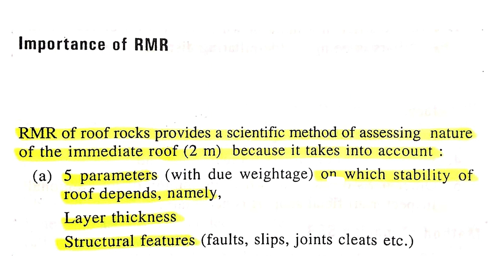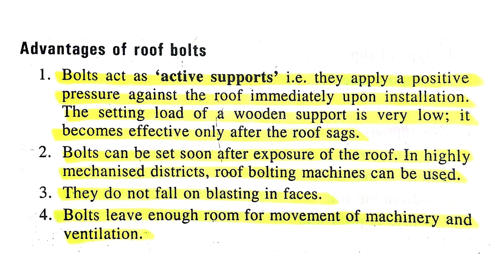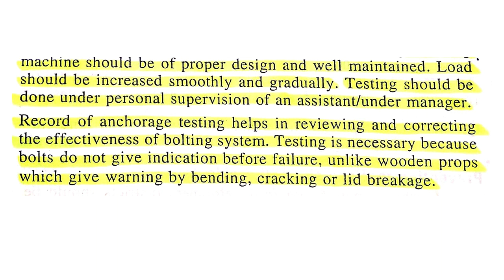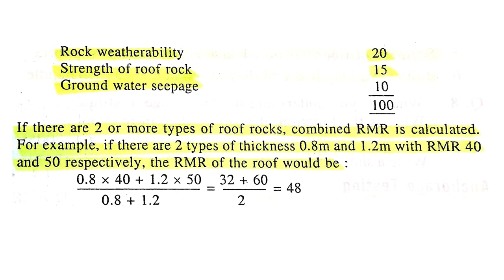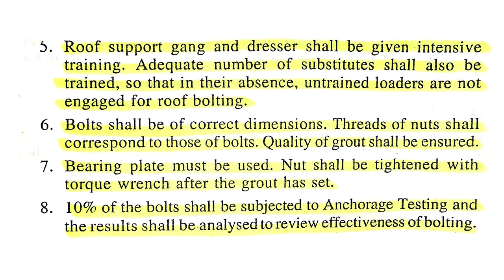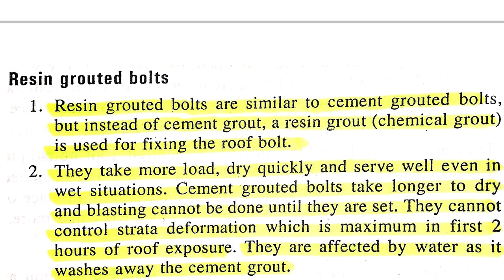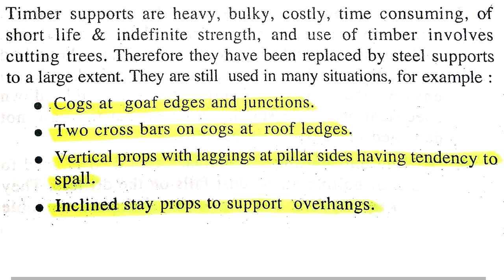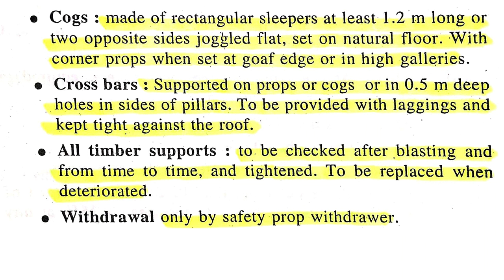ROOF BOLTING ,RMR AND NATURE OF ROOF